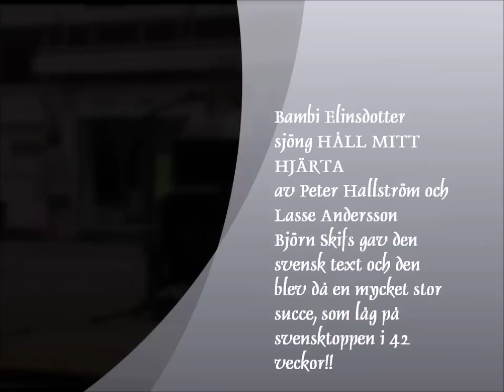Bambi Elinsdotter sjunger Håll mitt hjärta under Kanondagarna i Boden 28 juni 2012.wmv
Håll mitt hjärta, en enormt vacker låt, ursprungligen skriven av Lasse Andersson och Peter Hallström, men som låg 2 år hos förläggaren innan Björn Skifs översatte texeten till svenska och sjöng in den. Den blev då en jättesucce och låg på Svensktoppen i 42 veckor!! Filmade gjorde Johan Ek ENGLISH Hold my heart, an enormously beatiful song, orgiginally composed by Lasse Andersson och Peter Hallstrlm, but it was 2 years by the recoding company and nothing happened until the Swedish artist Björn Skifs translated the yrics to Swedish and recorded it, and it became one of the most successfull tunes ever. It was 42 weeks on the Swedish hitparade. Johan Ek recorded